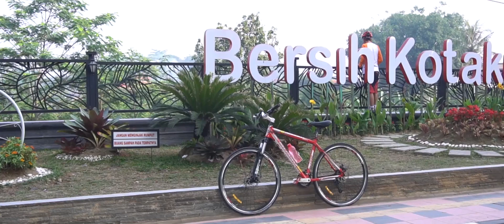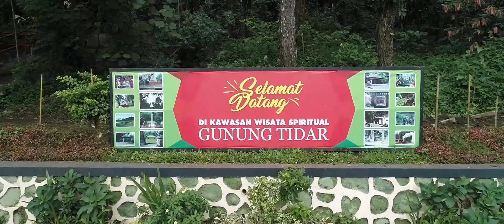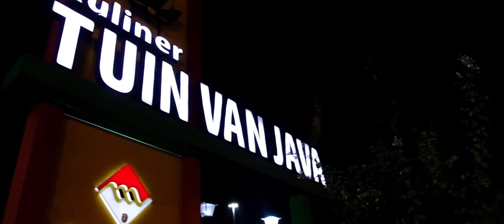AYO KE MAGELANG 2020 - MAGELANG MONCER SERIUS 2020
Tahun 2020 ini Ayo Ke Magelang gaessss.

Ada banyak yang bisa kamu kunjungi selama tinggal di Kota Magelang, rasakan sensasi tanpa batas, dapatkan keceriaan dan kenangan di Kota Sejuta Bunga

Pokoknya MONCER SERIUS... Magelang Modern, Cerdas Sejahtera, dan Religius
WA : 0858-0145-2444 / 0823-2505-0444